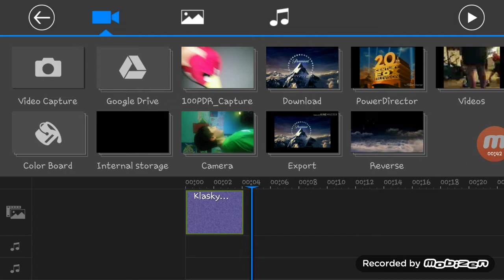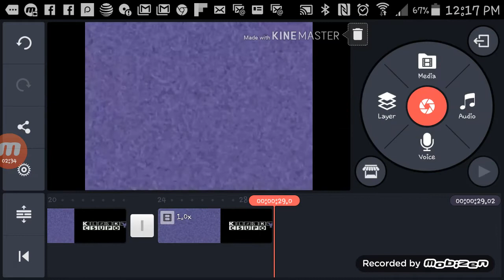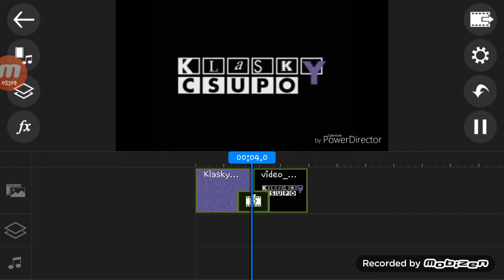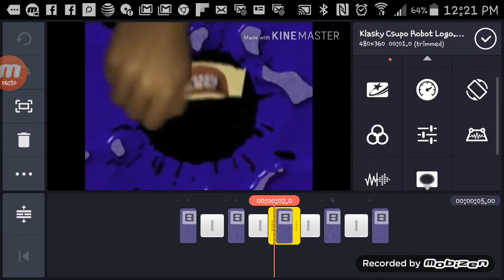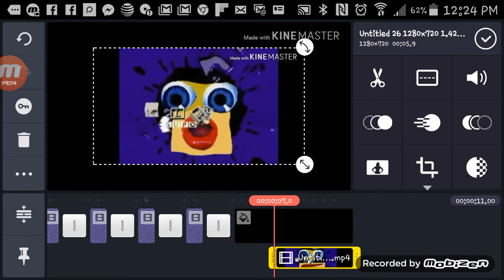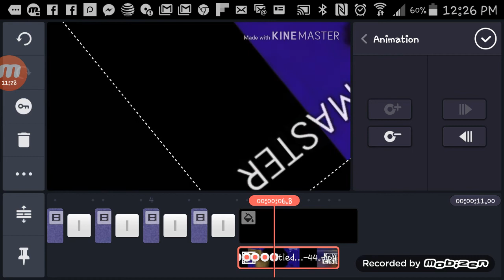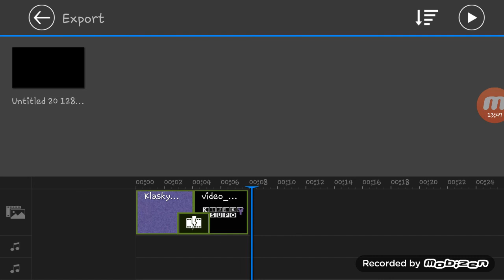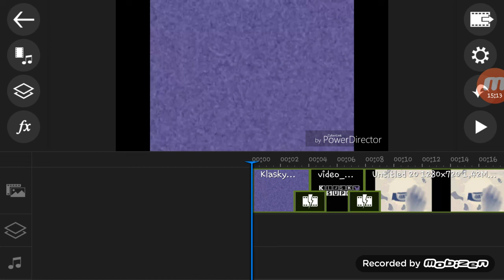(REUPLOAD) I Accidentally X Tutorial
Reupload By TehUetoonSpartan Because He Closed His Account Since Octomber 2020